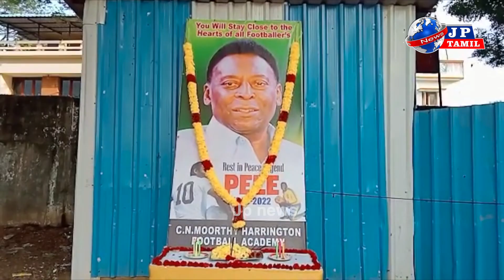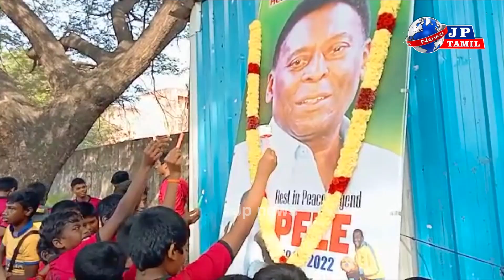கால்பந்து வீரர் பீலே மறைவையொட்டி அவருடைய படத்திற்கு மலர் தூவி மரியாதை செலுத்தப்பட்டது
கால்பந்து வீரர் பீலே மறைவையொட்டி சி என் மூர்த்தி கால்பந்து பயிற்சி மையம் சார்பில் அவருடைய படத்திற்கு மலர் தூவி மாலை அணிவித்து மரியாதை செலுத்தப்பட்டதுadmk dmk tamilnadu political newsa @jpNews @newsliv